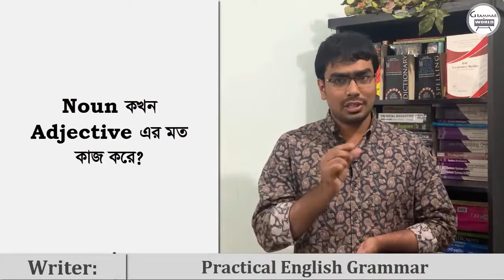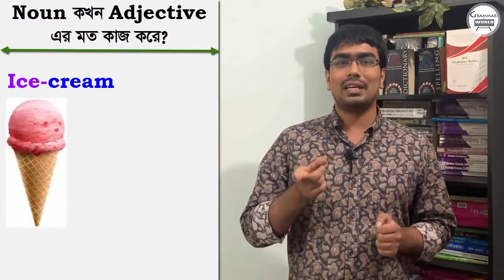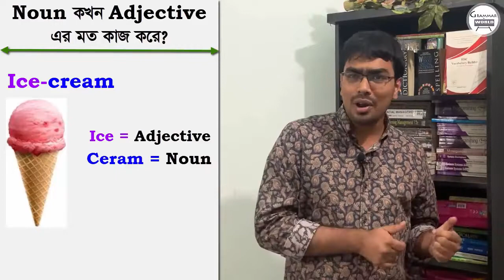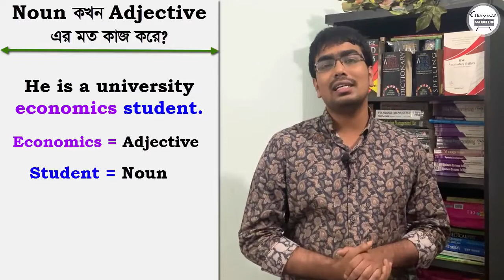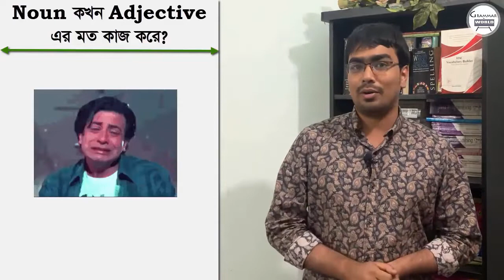Noun as an Adjective | Noun কখন Adjective এর মত কাজ করে | Tahmid Hasan